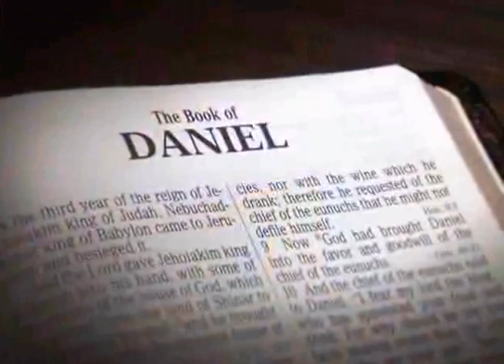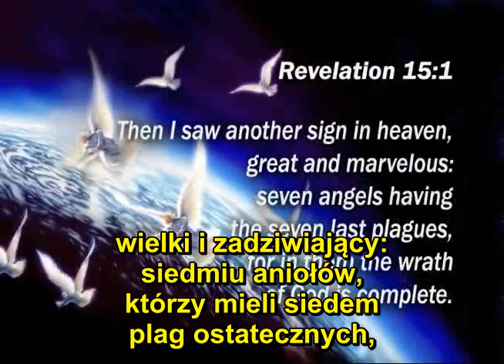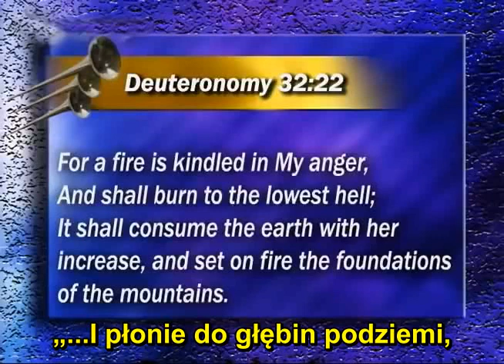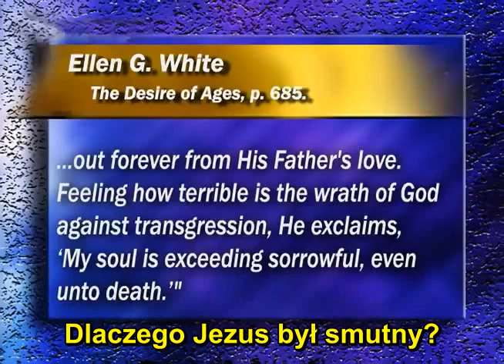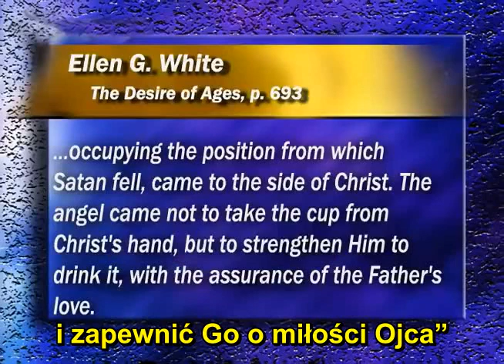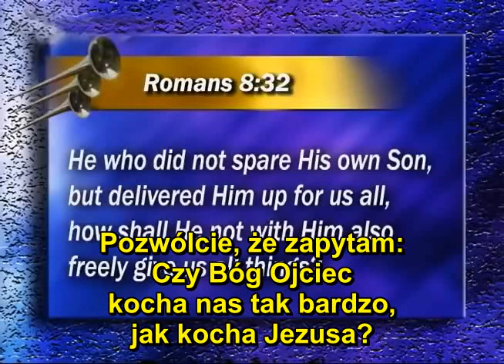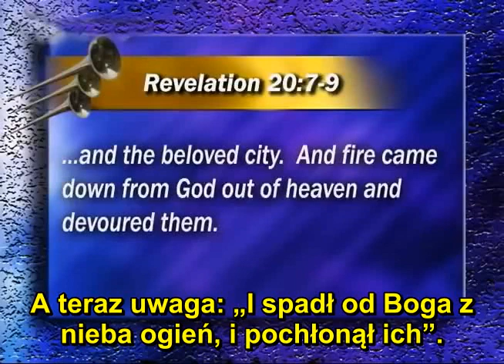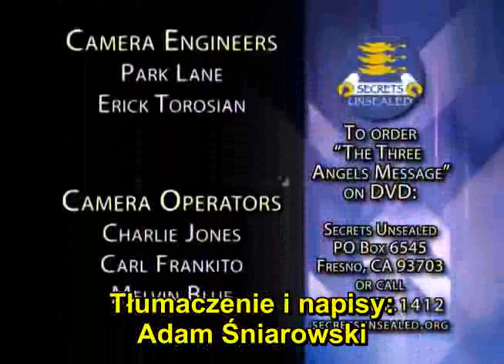Stephen Bohr - 16. Wino gniewu Bożego - Poselstwo trzech aniołów (NAPISY PL)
Studium biblijne z cyklu:
"Poselstwo trzech aniołów"
16. Wino gniewu Bożego
tytuł oryginalny:
Three Angels Message
16. The Wine of God’s Wrath
Czym jest gniew Boży? Dlaczego powiązany jest z kielichem wina, ogniem i siarką? Dlaczego bezbożni przy końcu czasu będą musieli go doświadczyć, skoro Jezus już przecież wypił pełen kielich Bożego gniewu za grzeszników, ponosząc za każdego z nas śmierć na krzyżu Golgoty?